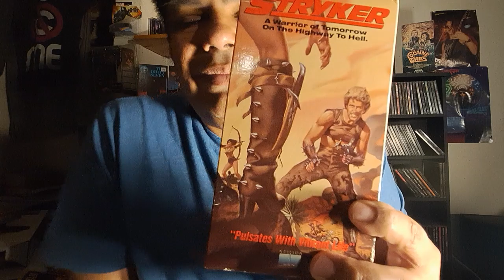Hysterical! (1982) movie review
saw this one on YouTube. You're listening to Dog of the Hair!